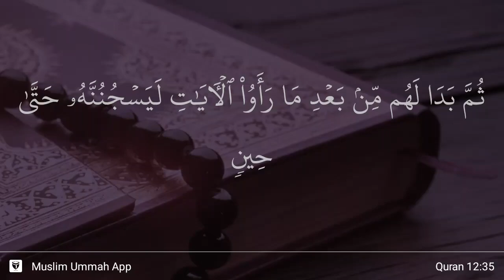Yusuf ayat 35